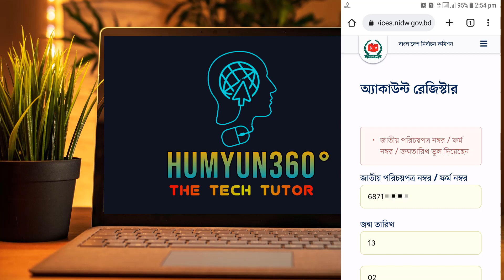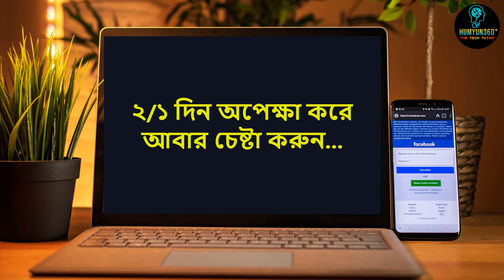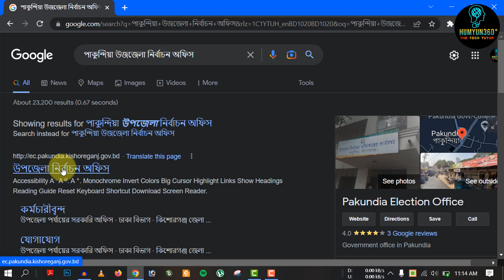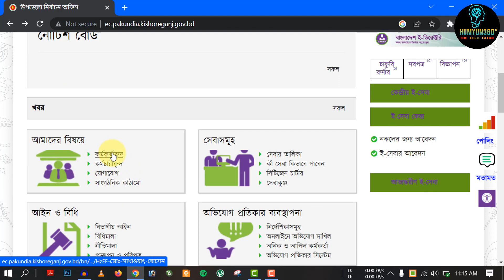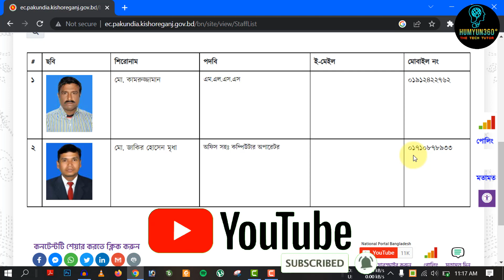মেসেজ আসলেও NID ডাউনলোড হয়না কেন😂 এক্ষুণি ডাউনলোড করুন । Message Asleo NID Card Download Hoina Keno